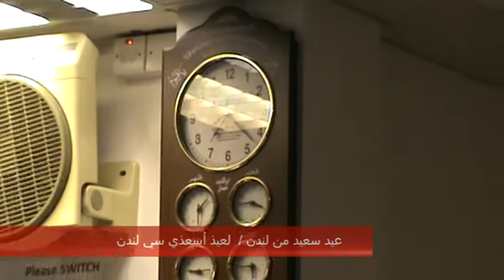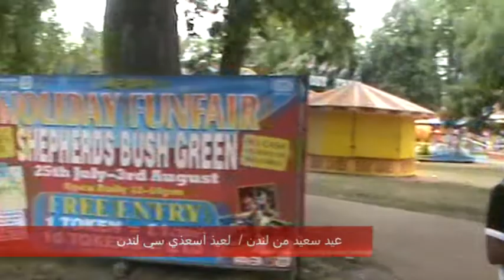Eid Mubarek from London - 2014